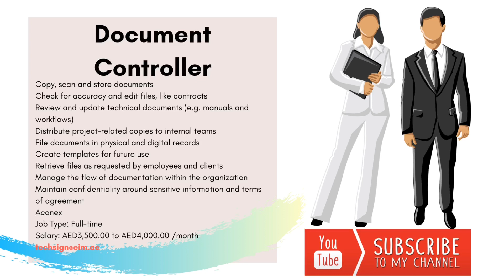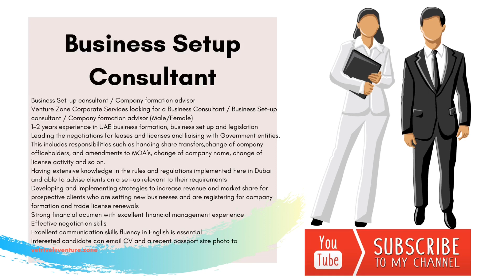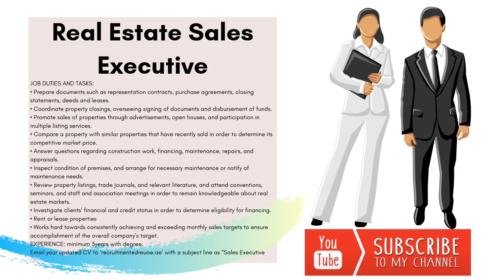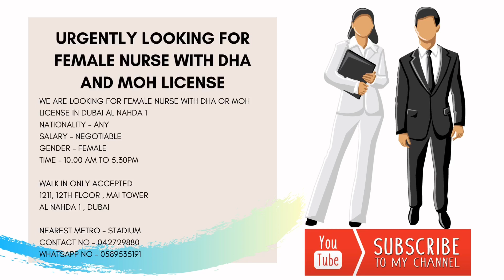JOBS IN UAE (04.08.2019) | DAILY JOB ANNOUNCEMENT!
I am posting a Job Announcement everyday on my youtube channel! Share with your family and friends who are seeking for opportunity here in UAE!

Lets us all grow and be successful together!
Don’t pull anyone down!
Keep dreaming and keep in mind that EVERYTHING HAPPENS FOR A REASON!

Hope this post help you guys!

-V